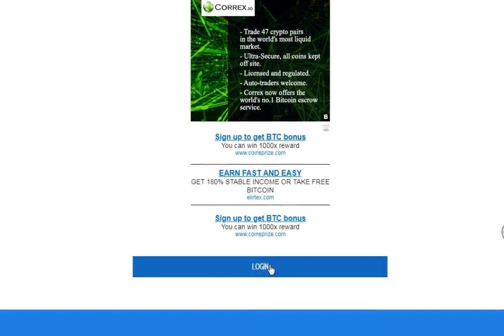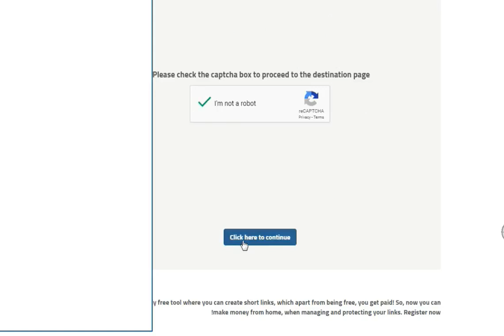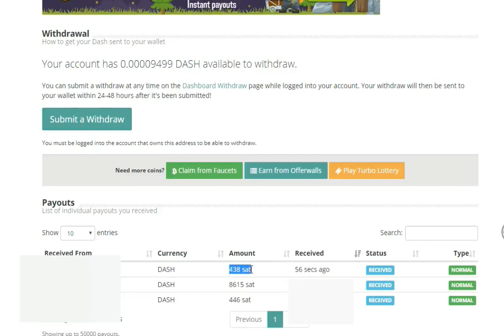Free DASHCOIN 0 Min Faucet With Withdraw Proof|Coinpoudash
EARN FREE SITES PAYING OLDEST
CLICK THE LINK SKIP THE AD AND GO TO THE SITE
FREE 0 MIN DASH FAUCET:

COINFAUCET: FREE RIPPLE COIN

FAUCET HUB: MICRO WALLET WITH FAUCET EARNING SITE